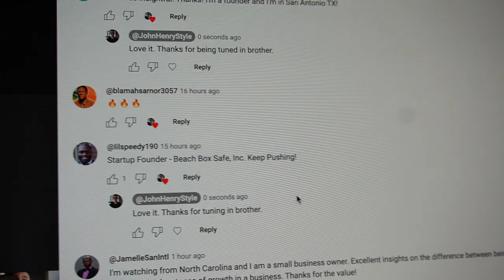JH Daily 014 - building a buzz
ground-swell